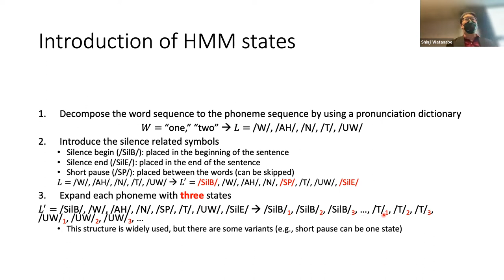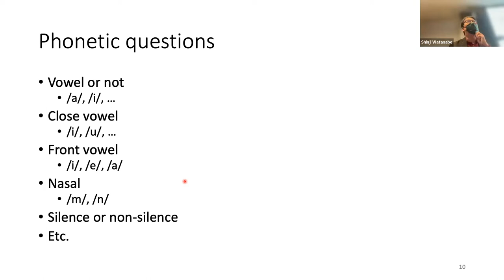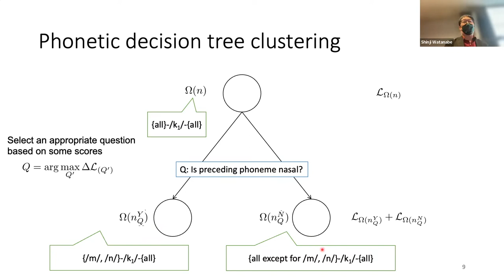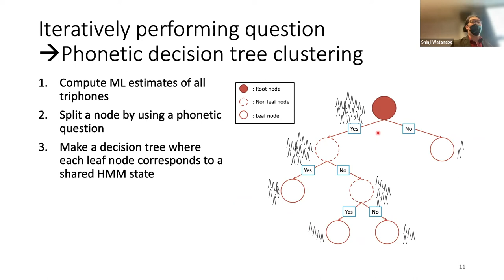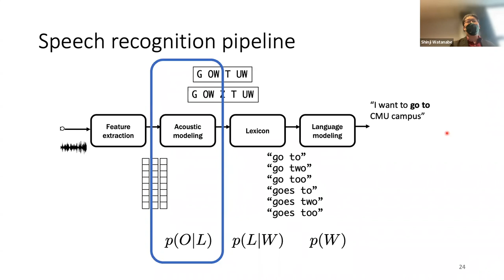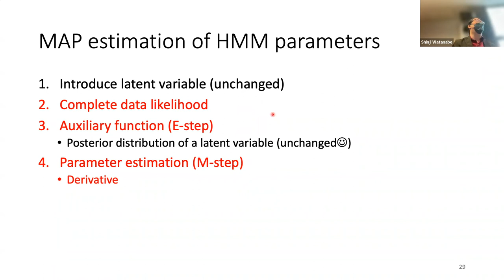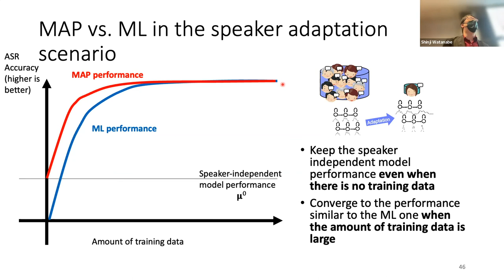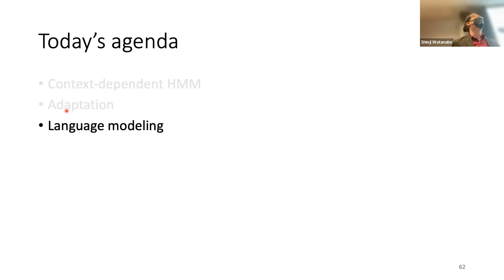Fall2022-SpeechRecognition&Understanding (Lecture12 - Advanced Acoustic Modeling)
This is the Fall2022 version of Speech Recognition & Understanding at LTI, CMU, taught by Dr. Shinji Watanabe.